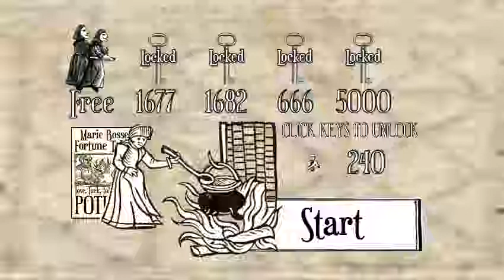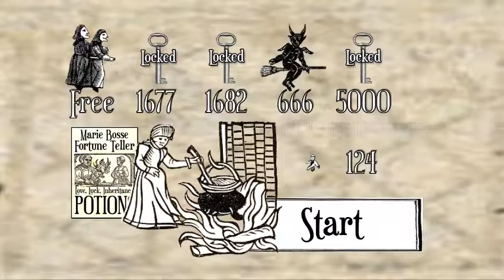Affaire Des Poisons - Witches and Demons Android iOS game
This video game is inspired by 17th century woodcuts of witches, devils, and demons. Andoid or iOS